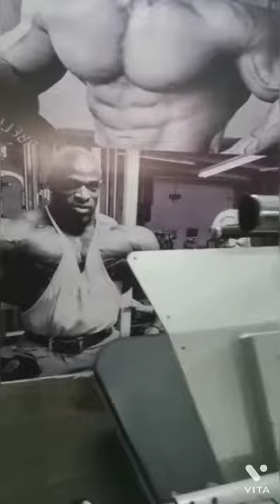shape and shine gym dhanbad